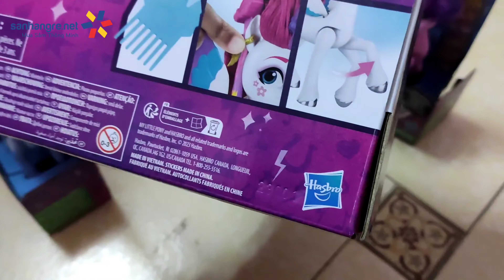Đồ chơi Búp bê My Little Pony bản "Style Of the Day" - Princess Petals, ZiPP Storm, Misty Brightdawn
Đồ chơi mô hình Búp bê ngựa My Little Pony bản "Style Of the Day" - Princess Petals, ZiPP Storm, Misty Brightdawn
XEM GIÁ ƯU ĐÃI tại
Dòng sản phẩm: My Little Pony
Xuất xứ thương hiệu sản phẩm : USA Canada
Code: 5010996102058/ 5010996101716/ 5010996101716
Model: F6452-F6453-F6454/F6349
Phiên bản: Style of the Day - Búp bê ngựa - 16 món
Kích thước búp bê: 15.5 x 9.5 x 4.2cm
Kích thước đóng hộp: 20 x 25.5 x 6.5cm
Trọng lượng: 295gram
Màu sắc: Nhiều màu
Quy cách đóng gói: Fullbox gồm 01 búp bê ngựa + 15 phụ kiện
Dành cho bé gái từ 5 tuổi trở lên

- Được chế tạo từ chất liệu nhựa cao cấp, an toàn với sức khỏe của bé. Phụ kiện và kiểu dáng của búp bê hình ngựa đáng yêu được thiết kế vô cùng đẹp mắt, sinh động, với màu sắc tươi tắn, hài hòa, chắc chắn sẽ làm bé yêu thích thú khi chơi cùng.
- Mang đến cho bé nàng Búp bê ngựa sở hữu vẻ đẹp ngọt ngào, trẻ trung với suối tóc dài, cùng các bộ phụ kiện hiện đại, duyên dáng. Gương mặt búp bê được trang điểm nhẹ nhàng với môi son hồng càng làm nổi bật vẻ đẹp mong manh, lôi cuốn.
- Sản phẩm nằm trong bộ sưu tập "Style of the Day - Những cô gái Ngựa Equestria sôi động với các nhân vật như: Princess Petals, ZiPP Storm, Misty Brightdawn, Sunny, Izzy .

🏡 CH 1: Số 70 ngách 105/2 ngõ 105 Xuân La, Hà Nội
🏡 CH 2: Số 81 ngõ 1 Tập thể Trung Tâm 75 Lai Xá, Hoài Đức, Hà Nội
🏡 CH 3: Số 245 Đại lộ Tôn Đức Thắng, An Đồng, Hải Phòng